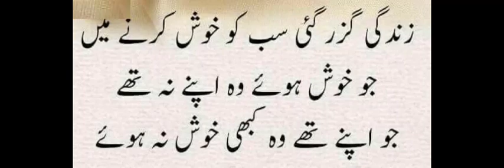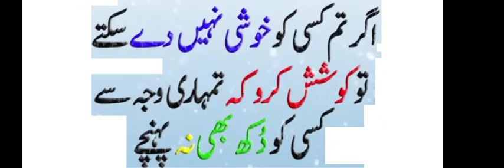Most Amazing Aqwal E Zareen in Urdu /Hindi